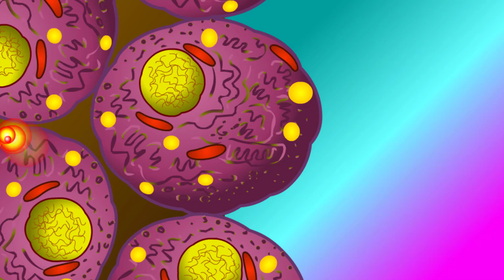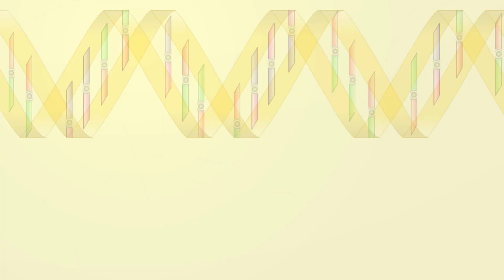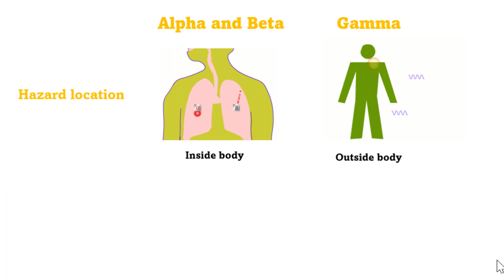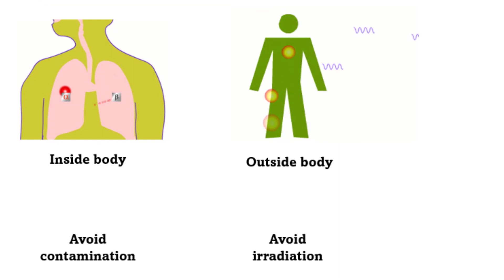7.2 Effect of radiation on living things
How radiation causes illness in large doses and increases the risk of cancer slightly in smaller doses, with particular reference to the Chernobyl accident.